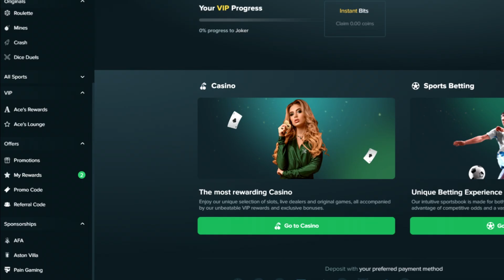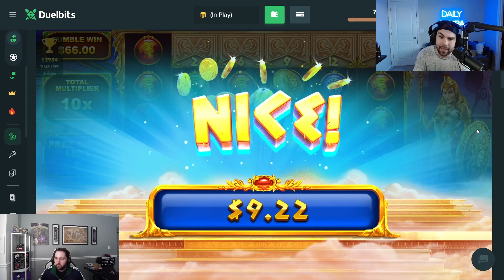WISDOM OF ATHENA SPAMMED THE BIGGEST MULTIS I'VE EVER SEEN!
I did big bonus buys on wisdom of athena and she just keeps spamming MASSIVE multipliers that hit throughout the session for some insane wins and profit!

YouTube.com/dailydegens